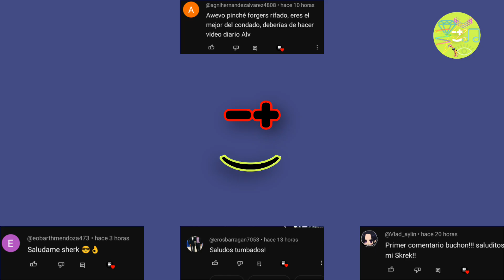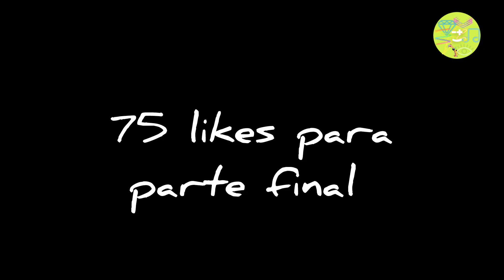SHREK BUCHON SE DA CUENTA QUE SU HIJO EL KEVIN YA TIENE NOVIA (PARTE #1)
El shrek se llena de orgullo al saber que el kevin ya tiene novia